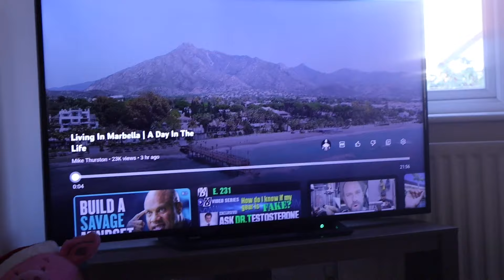Peak Week Vlog // ODAT E22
Peak week is here. Part one in this vlog.. 6,5 and 4 days out!!

Uform Free Community - follow my prep here